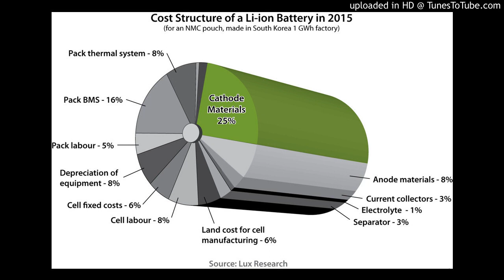A Glimpse Into The Future of Battery Technology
Mike interviews the nanoONE CEO about remarkable advances in properties of nanomaterials,  their production & sale .